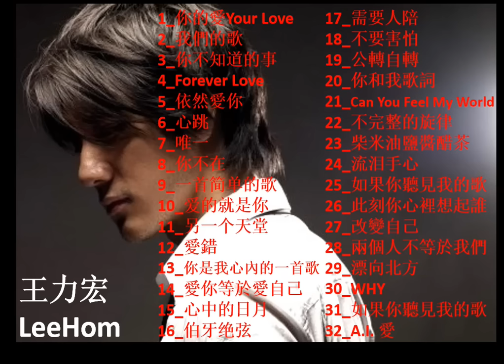王力宏 LeeHom - My All Time Favourite Songs 2019 =)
Here are my favourite songs from Wang Lee Hom, i hope you will like it also.

→请在社交网站（Facebook，Twitter，Instagram 等）上分享我的视频给更多人听